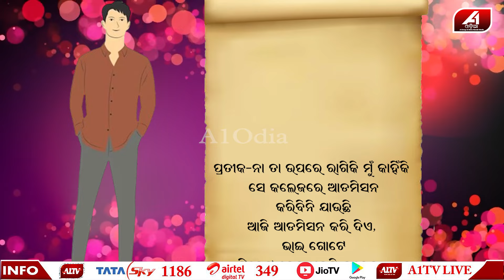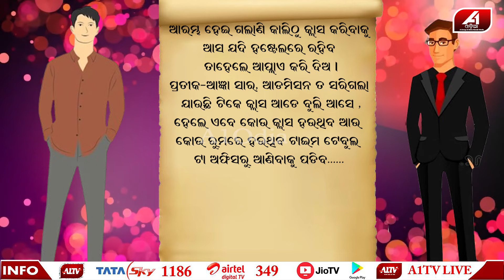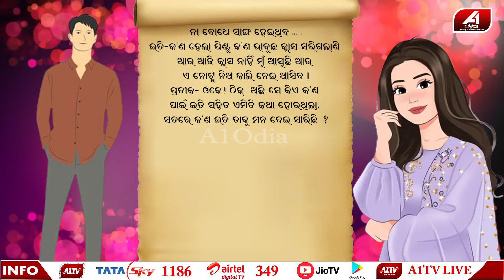ପ୍ରତୀକର କଲେଜରେ ଆଡ଼ମିସନ ପରେ ଇତି ସହ ଦେଖା ହେଲାପରେ ଏମିତି କିଛି ଘଟିଲା | Love story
@a1odiatokarocky49ପ୍ରତୀକର କଲେଜରେ ଆଡ଼ମିସନ ପରେ ଇତି ସହ ଦେଖା ହେଲାପରେ ଏମିତି କିଛି ଘଟିଲା | Love story | @A1odia

🔆MORE UDATE🔆